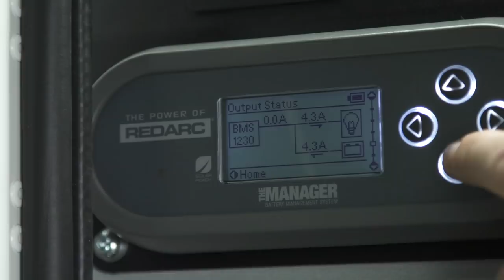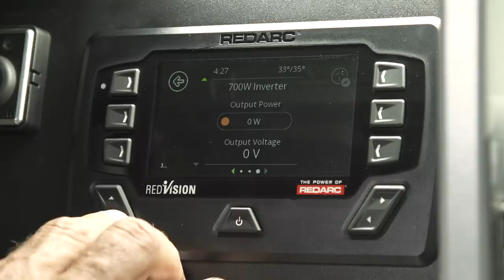Patriot Campers X1-H - Launch Video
Introducing the automatic hard-top Patriot Campers X1-H.

The X1H features a never-before-seen exclusive in off road touring technology, the most convenient automated set up and pack down ever offered in a compact, off-the-grid ready camper trailer.

Available now, worldwide from our network of Patriot Campers dealers.